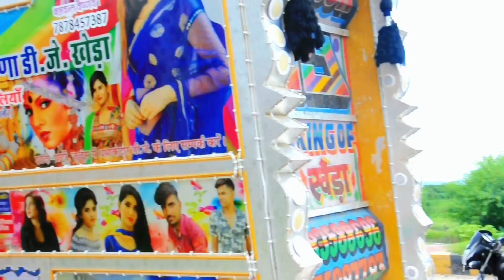कावड़ यात्रा में डीजे ने मचाया कहर / Har Har Shambhu Shiva Mahadeva Shambhu / Dj Remix Song ! Dj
chakka chakka dj song
dj dj rk
dj karan kahar
dj songs remix dj
कावड़ यात्रा सॉन्ग
महादेव डीजे सॉन्ग
Har Har Shambhu
Har Har Shambhu Shiva Mahadeva Shambhu
Kavad Yatra
dharmik dj
बालाजी डीजे
patli kamariya mor hai hai dj
cg raja ji
dj gadi
dj gane
dj motu patalu
dj patel dj patel
dj wala gadi
dj wala tiktok
dj wala gana dj wala cartoon
dj wala video
gana dj wala dj
nach le nach le dj per gori nache

nani teri morni dj song
patli kamariya mor hai hai
tiktok video dj
गॉडजिला
नाथ वाला
Balaji Dj
Dj Balaji

Devo ke dev
devo ke dev mahadev song
devo ke dev mahadev episode 1
devo ke dev mahadev episode 1 life ok channel
devo ke dev mahadev all episode
devo ke dev mahadev sati death full episode
64
devo ke dev mahadev ringtone
devo ke dev mahadev status
devo ke dev mahadev episode 58
devo ke dev mahadev episode 125

har har shambhu shambhu dj stunt
har har shambhu shambhu
har manja teja tu sasara su khali hath dj
remix
har manja teja tu sasara su khali hath
har ghar me ab ek hi naam ek hi nara gunjega
har kisike dil me ek ladki

Dj stunt
dj stunt video
dj stent removal
dj stunt short video
डीजे स्टंट वीडियो
dj stent animation
dj stunt video status
dj stunt game
dj stunt video song
डीजे स्टंट सॉन्ग
dj stunt khatarnak

Q
Q
dj ka guru
dj ke guru
dj ke karna mai
dj masti stund
dj song
dj remix song
dj remix
dj nkd
dj remix song bhojpuri 2023 jbl
dj karan dj
dj kuldeep jangu
dj kuldeep makhupura
dj kuldeep
डीजे कुलदीप माखुपुरा
dj kuldeep kutail
डीजे कुलदीप
dj kuldeep konch
dj kular kurti me lagala
dj kul
dj kuldeep raj

gabbar dj gudli
gabbar dj vlog
gabbar dj pukhrayan
gabbar dj song
gabbar dj wala
gabbar dj gabbar dj
gabbar dj sound
gabbar dj video
गब्बर डीजे सॉन्ग
गब्बर डीजे गुडली